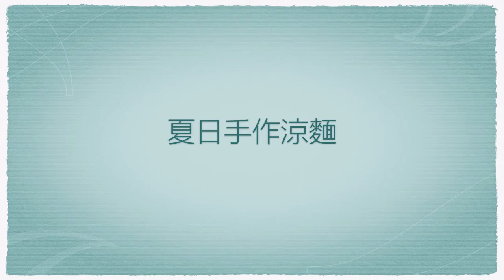達叔上菜 - 涼麵篇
誰說宅男只會打怪？科技界資深宅男『 微笑達叔 』也有一顆溫柔的少男心～ 達叔上菜系列透過仔細的教學步驟，大方分享各式拿手菜的菜譜與製作方式... 想從宅男變身型男主廚，請勿錯過達叔上菜！